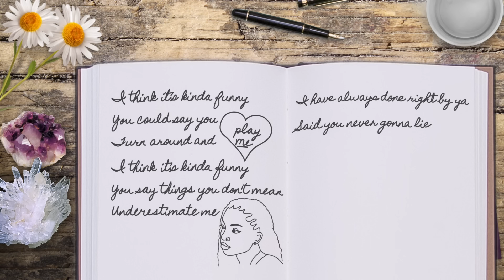Kiana Ledé - Fairplay (Lyric Video)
FairPlay (Official Lyric Video)

Directed by Lanfia
For Lost Sleep Entertainment